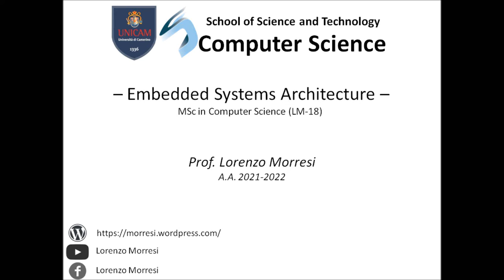Face Mask Recognition with ViaPixetto and Arduino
The use of masks has grown enormously in recent times, and it is more important than ever to make sure people are wearing them properly in order to keep everyone safe.In this exercise, you are going to learn how to train VIA Pixetto to recognize whether a mask is being worn or not. Next, we will connect the VIA Pixetto to an Arduino development board and program it to sound an alarm when a person without a mask is detected.